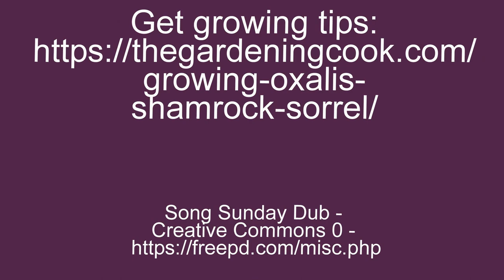Oxalis Plant Care Growing Shamrock Plants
Oxalis plant care is generally easy but some varieties of the plant can be considered a weed. Even so, it is a popular perennial plant that often shows up around St. Patrick’s Day.

Oxalis has shamrock-shaped leaves and is also commonly referred to as love plant and wood sorrel.